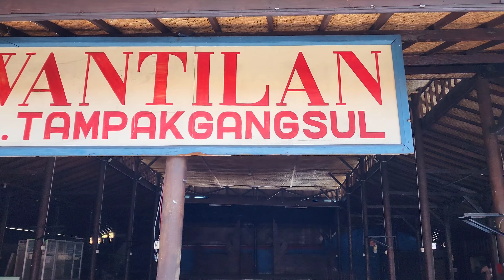KULINERIDE | Rekomendasi Kuliner Nasi Babi Guling Khas Bali di Kota Denpasar | Babi Guling Dodo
Halo teman² semua, DK 6060 BRO akan memberikan info rekomendasi Tempat Makan Siang Kuliner Khas Bali (Non Halal) Nasi Babi Guling di Kota Denpasar yaitu

Nasi Babi Guling Dodo
Ini Lokasinya :

Salah Rekomendasi Warung Makan Kuliner Khas Bali Nasi Babi Guling Yang ada di Kota Denpasar yang pas untuk Makan Siang.